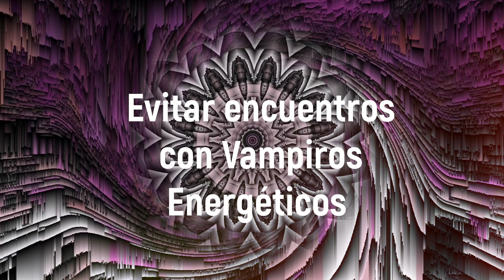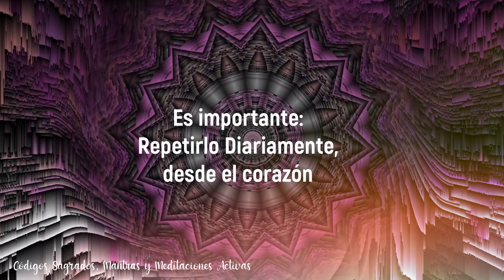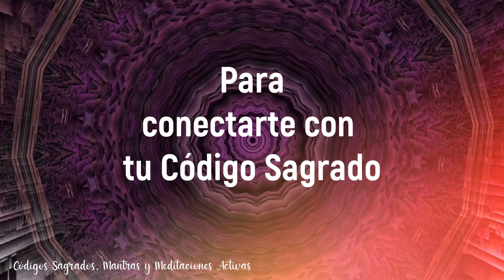Evita Vampiros Energéticos con el Código Sagrado 441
Bienvenido a Códigos Sagrados, Mantras y meditaciones Activas., en este video tendras el  Código Sagrado 441 sirve para Evitar Vampiros energéticos.

disfrutala!

Arcángel Rafael con el Código Sagrado 29